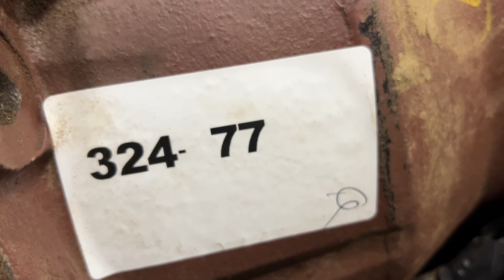Kenworth T800 Differentials & Axles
Location: Cathlamet WA ***Complete Dispersal*** To fit 2006 Kenworth T800, 4.10 axle ratio, R46-170D, *This item is located in Cathlamet, Washington.